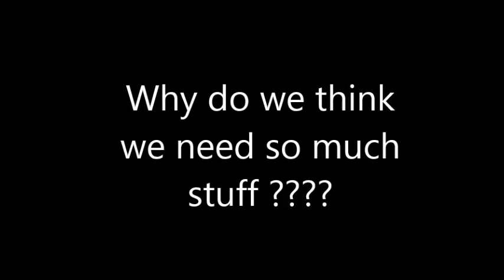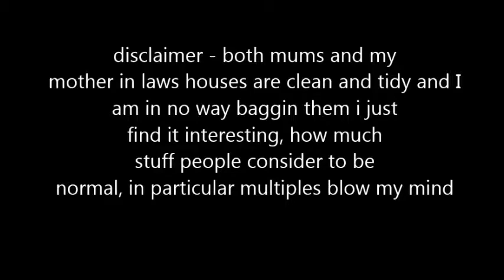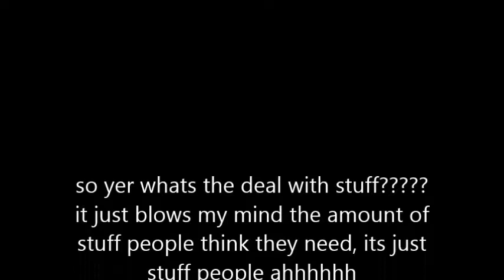Why do we need so much stuff ?